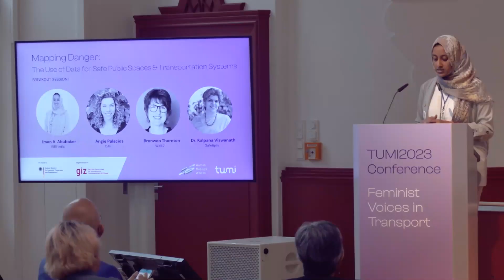TUMI2023 Conference | Breakout Session I - Mapping Danger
Women, girls, and other marginalized groups have different mobility patterns, and face different safety concerns, and accessibility barriers than men, but this is not always reflected in the data used to inform transportation policy and decision-making. As a result, transportation systems may not fully address the needs and experiences of a large parts of its users, perpetuating gender and social inequalities. By drawing upon the expertise of the Iman A. Abubaker, Angie Palacios, Bronwen Thornton and Dr. Kalpana Viswanath and the discussions with the audience, this breakout session at the TUMI2023 Conference aims to generate insights for advancing gender equality in the transport sector through the use of data.